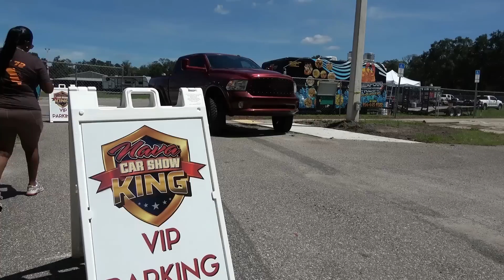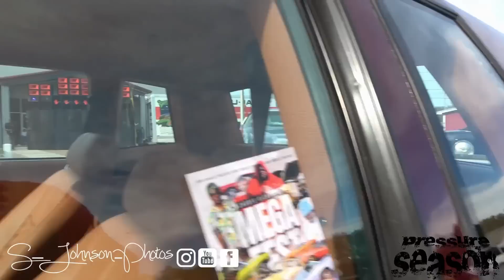Labor day carshow in dover fl pt.4(custom cars, big rims, wett paint, old schools, new schools etc)